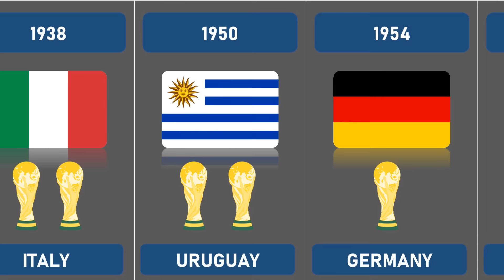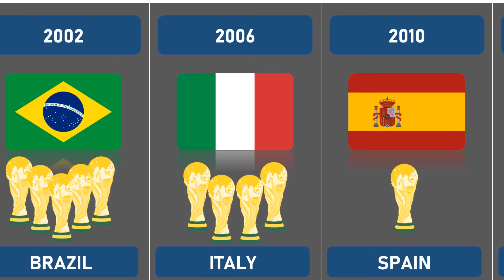FIFA World Cup WINNERS | 1930-2022 List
Which country has won more world cups?
How many world cups does Brazil have? How many world cups does Germany have? Find the answer for all these questions and more in this video!
With the world cup starting late November (Qatar vs Ecuador), taking a look at the past winners help you getting an idea which are the countries where the best football players are from. Are you hyped for this year's word cup?

Here, you can find a list of the year, the winner, the score, the second place, the venue and the location!

1930,Uruguay,4–2,Argentina,Estadio Centenario,"Montevideo, Uruguay"
1934,Italy,2–1 (a.e.t.),Czechoslovakia,Stadio Nazionale PNF,"Rome, Italy"
1938,Italy,4–2,Hungary,Stade Olympique de Colombes,"Colombes (Paris), France"
1950,Uruguay,2–1,Brazil,Maracanã Stadium,"Rio de Janeiro, Brazil"
1954,West Germany,3–2,Hungary,Wankdorf Stadium,"Bern, Switzerland"
1958,Brazil,5–2,Sweden,Råsunda Stadium,"Solna (Stockholm), Sweden"
1962,Brazil,3–1,Czechoslovakia,Estadio Nacional,"Santiago, Chile"
1966,England,4–2 (a.e.t.),West Germany,Wembley Stadium,"London, England"
1970,Brazil,4–1,Italy,Estadio Azteca,"Mexico City, Mexico"
1974,West Germany,2–1,Netherlands,Olympiastadion,"Munich, West Germany"
1978,Argentina,3–1 (a.e.t.),Netherlands,Estadio Monumental,"Buenos Aires, Argentina"
1982,Italy,3–1,West Germany,Santiago Bernabéu,"Madrid, Spain"
1986,Argentina,3–2,West Germany,Estadio Azteca,"Mexico City, Mexico"
1990,West Germany,1–0,Argentina,Stadio Olimpico,"Rome, Italy"
1994,Brazil,"0–0 (a.e.t.)(3–2 pen.)",Italy,Rose Bowl,"Pasadena (Los Angeles), United States"
1998,France,3–0,Brazil,Stade de France,"Saint-Denis (Paris), France"
2002,Brazil,2–0,Germany,International Stadium,"Yokohama, Japan"
2006,Italy,(5–3 pen.)",France,Olympiastadion,"Berlin, Germany"
2010,Spain,1–0 (a.e.t.),Netherlands,Soccer City,"Johannesburg, South Africa"
2014,Germany,1–0 (a.e.t.),Argentina,Maracanã Stadium,"Rio de Janeiro, Brazil"
2018,France,4–2,Croatia,Luzhniki Stadium,"Moscow, Russia"

📊 Visualization done with Flourish Check this amazing service for easy and fast visualizations. A perfect way of representing your data profesionally without requiring coding or design expertise!
♫ Muisc provided by pixabay Check it out for incredible rolyalty free music in just a matter of clicks!
This video is related to the following tags